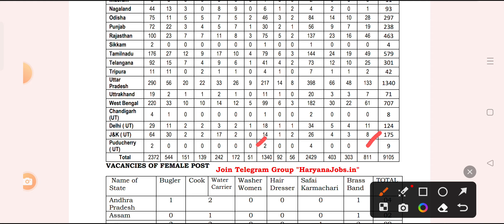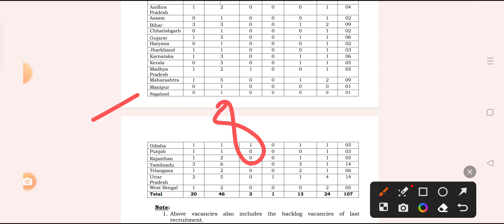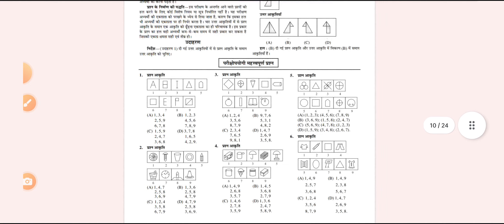CRPF CONSTABLE TRADESMAN (SAFAI KARAMCHARI) TRADE TEST 800 POST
crpf safai karamchari trade test
crpf TRADESMAN medical
crpf new VACCANCY